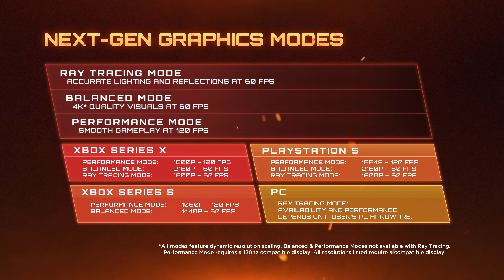DOOM Eternal: 🔥 Update 6 is Available Now 🔥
Wield the awesome power of the DOOM Slayer like never before with DOOM Eternal’s free next-gen upgrade today! Update 6 optimizes DOOM Eternal for Xbox Series X|S and PlayStation 5 systems, adding improved visuals, increased performance and support for ray-tracing and 4K resolution at 60 frames per second. Update 6 also features a new Master Level to test your skills, a new BATTLEMODE arena and more!

Learn more about the free next-gen upgrades and new content in DOOM Eternal’s Update 6 at Slayersclub.com.